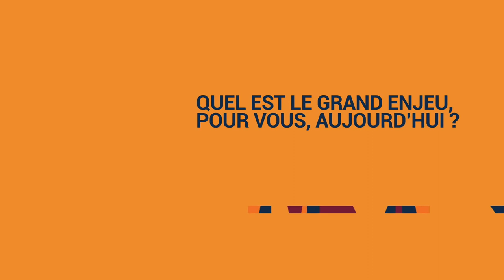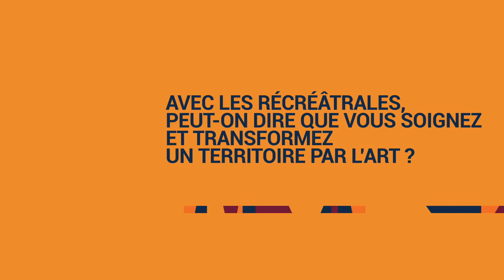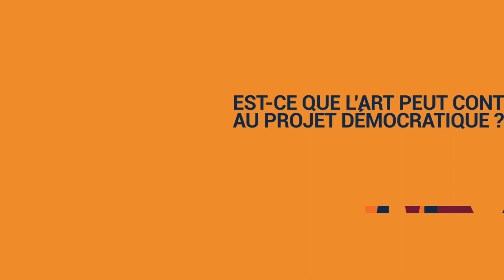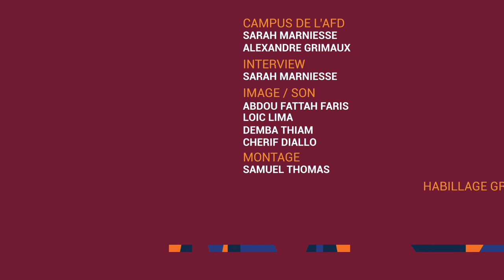Odile Sankara: Transformer les territoires avec le théâtre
Odile Sankara est comédienne, metteure en scène et présidente du prestigieux festival des Récréâtrales à Ouagadougou. Elle évoque dans cet entretien, enregistré lors des Ateliers de la Pensée de Dakar, l’urgence de protéger et de faire grandir le vivre-ensemble, mis à mal par l’accaparement, par l’exploitation et par la violence qui en découle.
Elle en est persuadée, la tragédie ne peut pas prendre le dessus sur la beauté. Partout, il faut retisser du lien social et raviver l’envie de vivre. Et elle explique combien l’art peut jouer ce rôle de ciment, peut recoller un territoire, réparer les liens et redonner l’espoir.
C’est ce qu’elle s’emploie à faire avec l’équipe des Récréâtrales, ce magnifique projet de théâtre à ciel ouvert, grand laboratoire de recherche et d’action pour amener l’art au cœur de la cité, animer le lien social, soigner par la parole et par la beauté de la langue.

Elle explique au passage combien l’art a un impact économique et combien il peut contribuer à la vitalité démocratique, une démocratie qui existait depuis des siècles en Afrique avant d’être galvaudée.
L’art, en nous ébranlant, nous relie et met l’humain au cœur de la démocratie.
Enfin, elle termine par un hommage à son grand frère, Thomas Sankara, « dont l’héritage nous traverse et nous façonne »,  lui qui a appris aux Africains la fierté, indispensable pour avancer - et le rôle clé de la culture.
Des Nouvelles de Demain, saison 4

00:00:00 Introduction
00:00:25 Le grand enjeu du vivre-ensemble
00:00:50 Un vivre-ensemble mis à mal par l’accaparement, la prédation et la violence qui en découle
00:02:13 Le vivre-ensemble, au cœur de vos activités ?
00:03:06 Présentez-nous les Récréâtrales
00:05:05 Avec les Récréâtrales, soigner des hommes et un territoire par l’art
00:07:46 Un travail avec l’ensemble des habitants du quartier
00:09:44 Toutes les écoles, associées au projet
00:10:48 Un impact de l’art sur l’ensemble des fonctions sociales, politiques et économiques
00:13:29 L’art pour faire vivre et revivre la démocratie
00:15:23 Des ressources à sécuriser pour soutenir ce festival dans la durée
00:17:12 Un hommage à Thomas Sankara pour terminer l’entretien